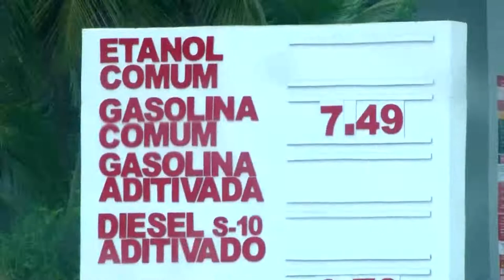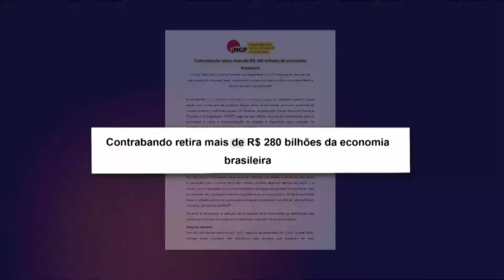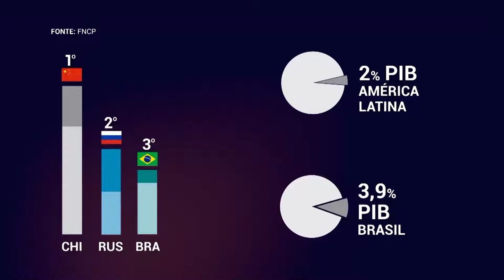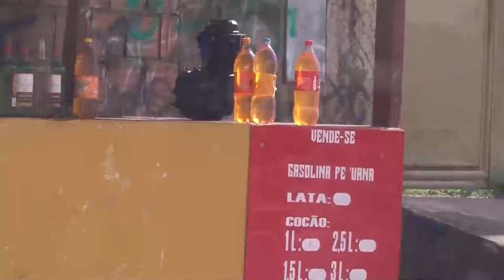Norte Investigação - Combustível Contrabandeado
O Norte Investigação de hoje traz a realidade de um mercado desenfreado de combustível contrabandeado do Peru em Benjamin Constant. Sem fiscalização, até crianças vendem explicitamente a gasolina sem qualquer tipo de controle de qualidade e segurança. Confira na reportagem de Vinícius Antunes e Luzimar Bessa.